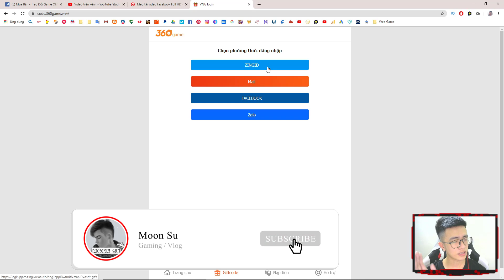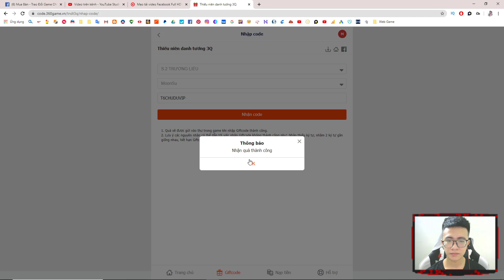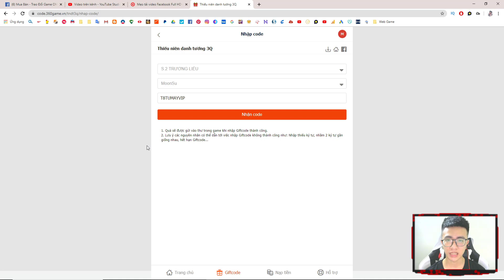Review - Share CODE Chung Thiếu Niên Danh Tướng 3Q - Moon Su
▬▬▬▬▬▬▬▬▬▬▬ஜ۩۞۩ஜ▬▬▬▬▬▬▬▬▬▬▬▬▬
▓▓▓▒▒▒░░░ ĐĂNG KÝ MOONSU CHANNEL ░░░▒▒▒▓▓▓
▬▬▬▬▬▬▬▬▬▬▬ஜ۩۞۩ஜ▬▬▬▬▬▬▬▬▬▬▬▬▬
▬▬▬▬▬▬▬▬▬▬▬ஜ۩۞۩ஜ▬▬▬▬▬▬▬▬▬▬▬▬▬
🔴CODE Chung Bản VNG :
🎁T0TNDT3QOB
🎁T1VIPTNDT3Q
🎁T2VIPTNDT
🎁T3LUBOVIP
🎁T4QUANVUVIP
🎁T5TRIEUVANVIP
🎁T6CHUDUVIP
🎁T7TAOTHAOVIP
🎁T8TUMAYVIP
🎁1XVOTEAPPTNDT3Q
🎁2XTNDT3QAPP5SAO
🎁3XTNDT3QVOTE5SAO
🎁4XQUANSUTNDT3Q
 ▶ Tên : 李延文
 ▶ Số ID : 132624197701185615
🔴Bản Hàn Quốc
🔴 CODE Chung Bản Thái Lan:
▲SAMKOKOBT
▲SAMKOKARENA
▲SAMKOKVIP01-03
▲jaymeander01
▲adkong01
▲paedudnam01
▲ohbigz01
▲shorty01
▬▬▬▬▬▬▬▬▬▬▬ஜ۩۞۩ஜ▬▬▬▬▬▬▬▬▬▬▬▬▬

▬▬▬▬▬▬▬▬▬▬▬ஜ۩۞۩ஜ▬▬▬▬▬▬▬▬▬▬▬▬▬